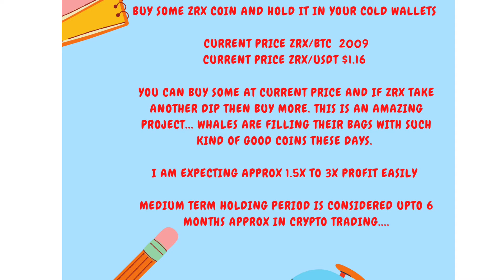Free VIP premium crypto currency signal - 03/12/2021🔥🔥🔥 Please subscribe and like to more signal's👍